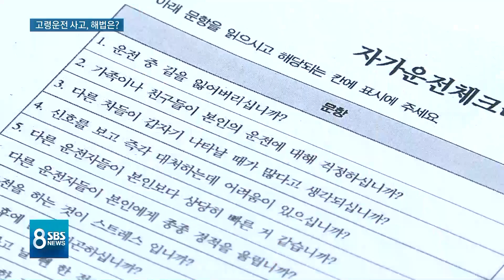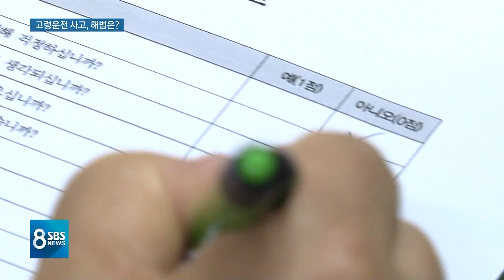브레이크 밟으려다 '앗'…늘어나는 고령운전자 사고, 해법은? / SBS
어제(18일) 70대 운전자가 몰던 차가 구둣방을 덮쳐 5명이 다치는 사고가 있었죠. 노인 인구가 늘면서 해마다 고령 운전자의 사고도 늘고 있습니다.